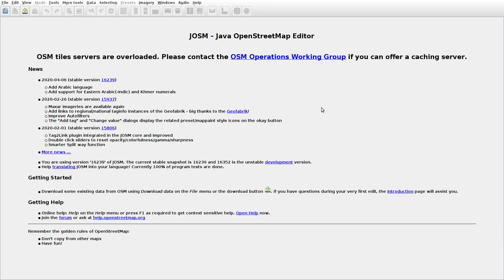JOSMrec0349 2020 04 19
Lithuania. Joginiškiai. Tracing buildings (mainly) in JOSM for openstreetmap.